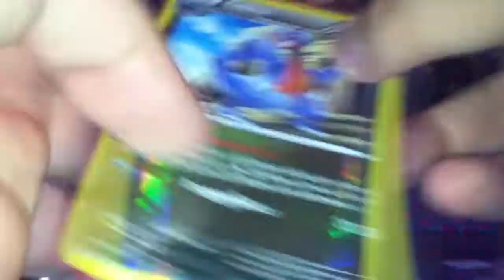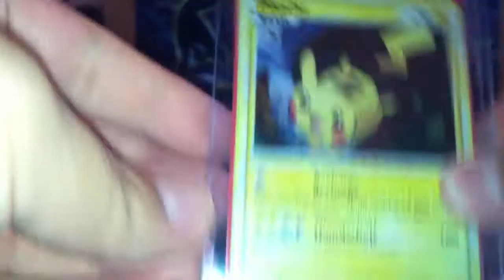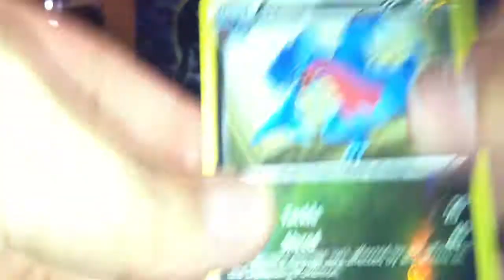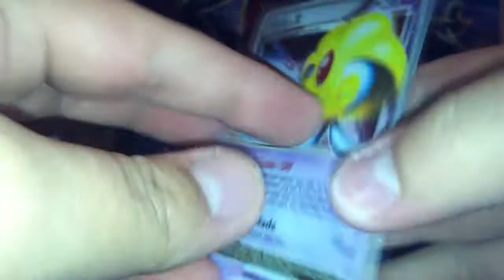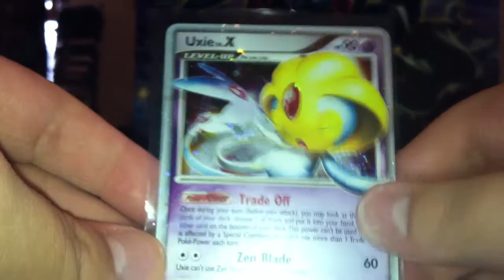Birfffday FCBM:assassinz80 AMAZING!! THANKS!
wow!!! thanks so much dude this helped my collection so so so much!! :D
my face book yo! add me, lets talk!